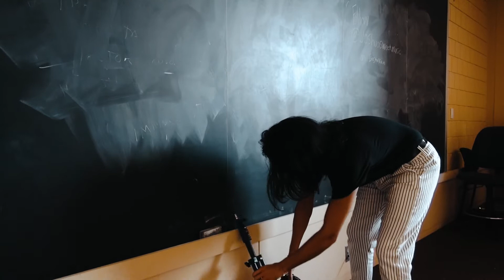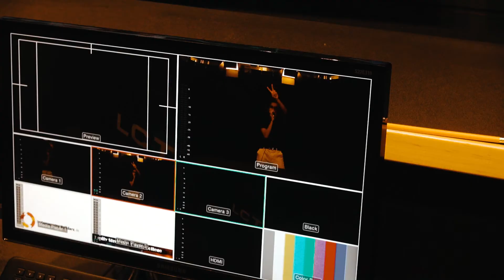LCTV Studio Final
video 2 com313